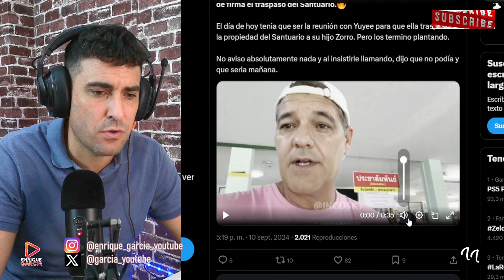Yuyee deja PLANTADOS a Frank Cuesta y a su hijo, Zorro! NO SE VENDE EL SANTUARIO!!